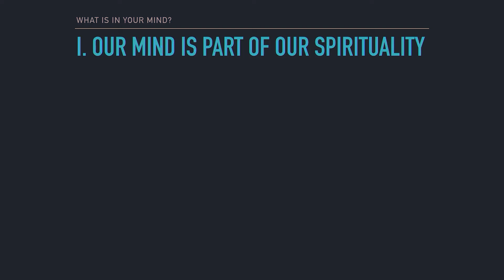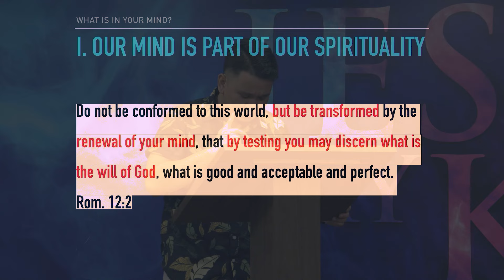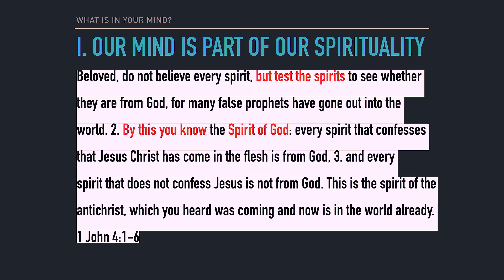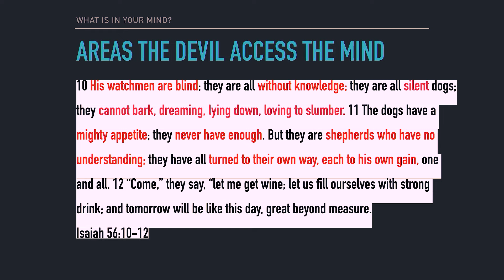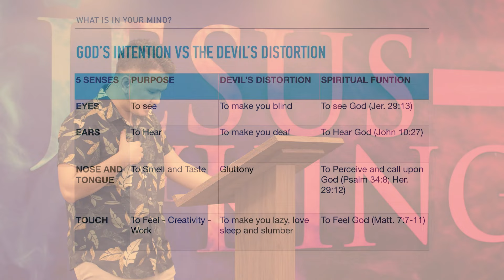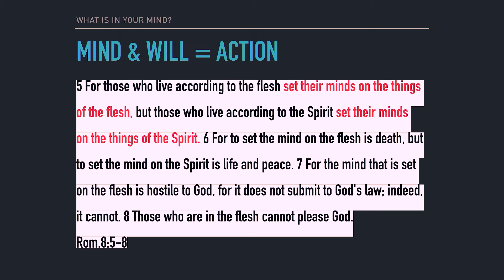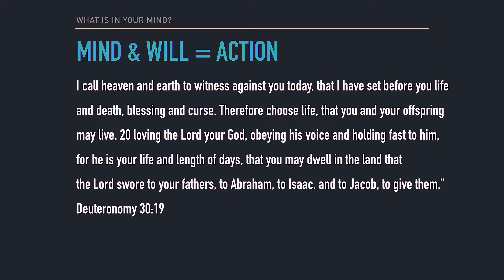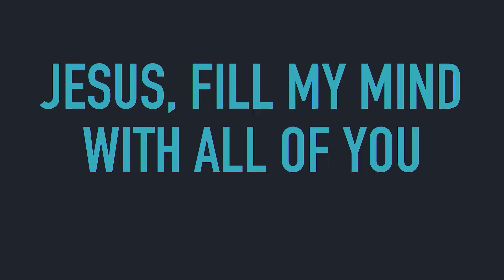Mind of an Overcomer | James Diamante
Speaker: Pastor James Diamante
Rivers of Life Ministries